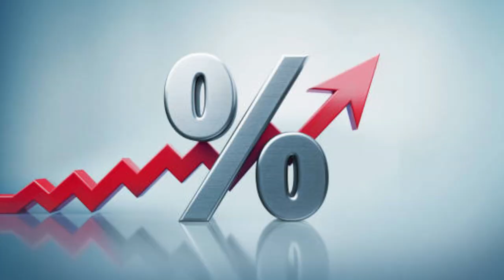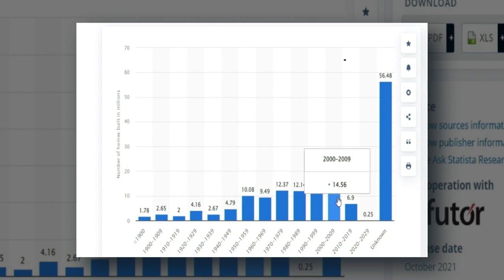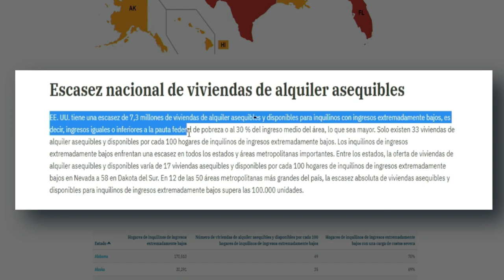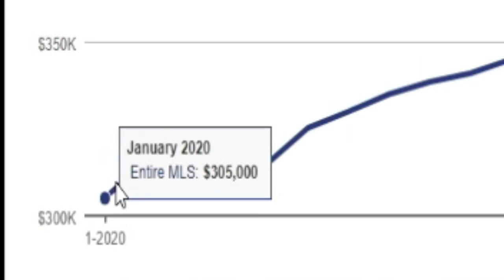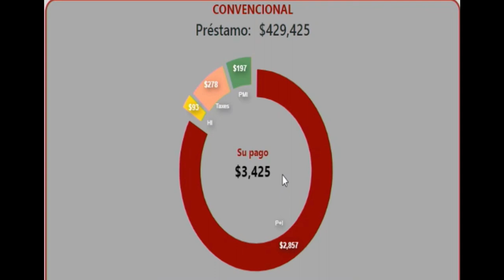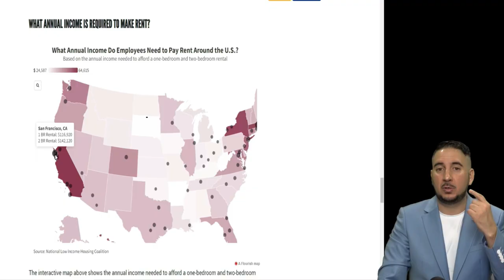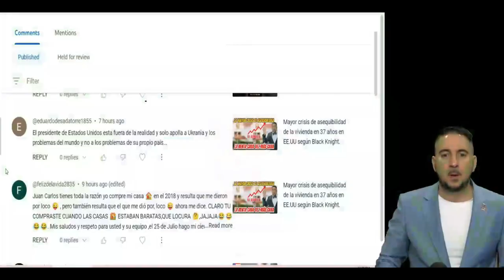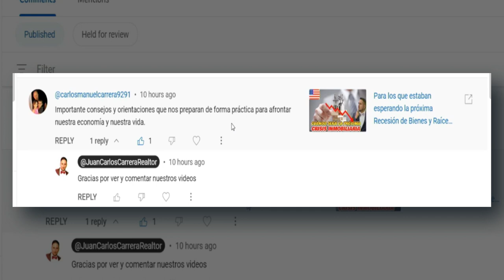Primeros indicios de la próxima CRISIS INMOBILIARIA en Los EE.UU comienza en el 2023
¡Bienvenidos a nuestro canal! En este video, analizaremos los primeros indicios alarmantes de la próxima crisis inmobiliaria en Estados Unidos, que se espera que comience en el año 2023. Si estás considerando comprar una casa, esta información es crucial para ti.

En la actualidad, el mercado inmobiliario de Estados Unidos está experimentando una escasez de inventario de casas disponibles. Esto se debe a diversos factores, entre ellos la disminución en la construcción de nuevas viviendas y la falta de incentivos para que los propietarios vendan sus casas y compren otras, ya que las tasas de interés son muy altas.

En este video, examinaremos ejemplos concretos de la situación actual y la compararemos con lo que ocurrió en el año 2021 durante la pandemia, cuando los precios de las casas aumentaron considerablemente. Esto nos permitirá comprender las similitudes y diferencias entre ambos periodos y cómo se están gestando los primeros signos de la próxima crisis inmobiliaria.

Es importante destacar que esta crisis de asequibilidad de viviendas y el bajo inventario se espera que impacte significativamente los precios de las propiedades. Si estás en condiciones de comprar una casa, te recomendamos actuar lo antes posible, antes de que los precios se disparen aún más y la disponibilidad de viviendas se vuelva aún más limitada.

¡No te pierdas este video informativo y prepárate para tomar decisiones inteligentes en el mercado inmobiliario! Recuerda, estar informado es el primer paso hacia el éxito. ¡Nos vemos en el video!